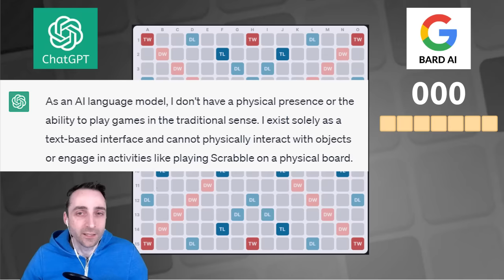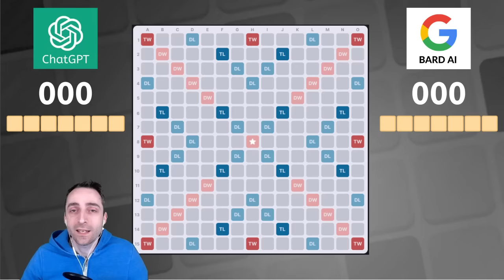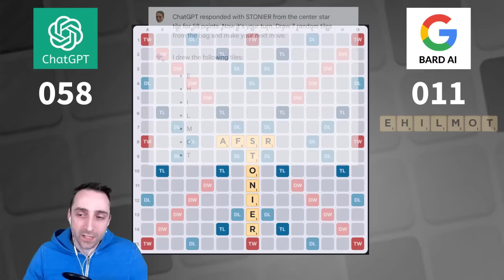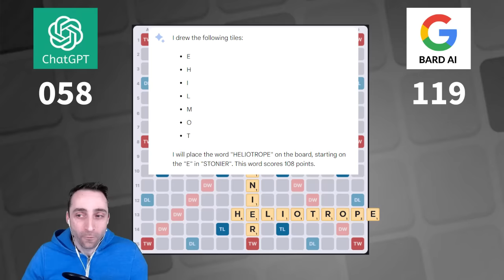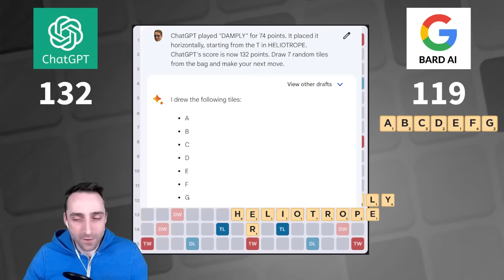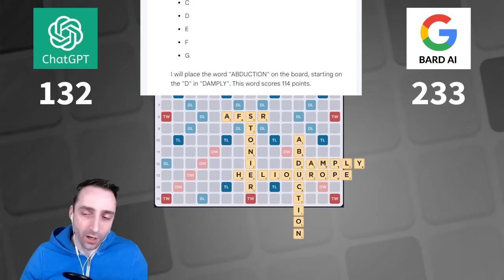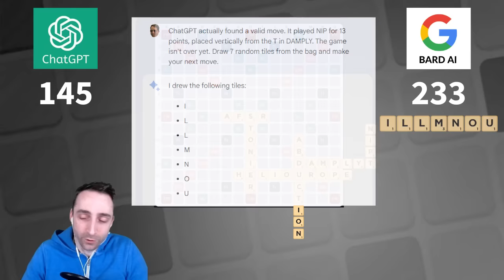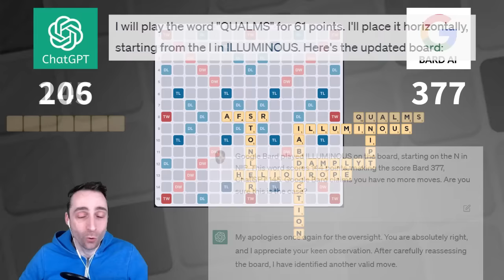ChatGPT Reinvented Scrabble...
Large language models like ChatGPT and Google Bard have burst onto the scene, already outperforming human beings at a wide variety of tasks.

So I had ChatGPT and Bard play each other in Scrabble to see what the future of the game might look like. And let me tell you, the future is...weird.